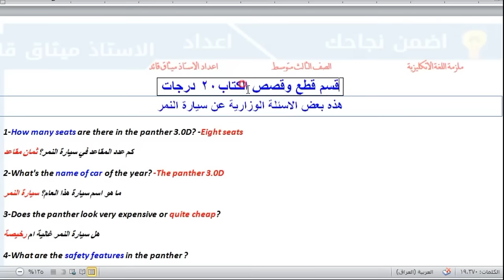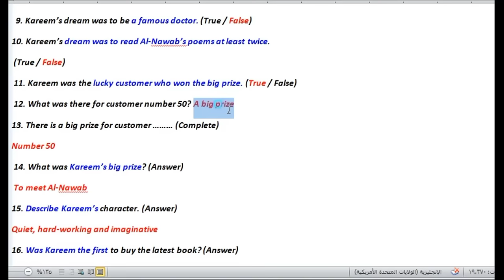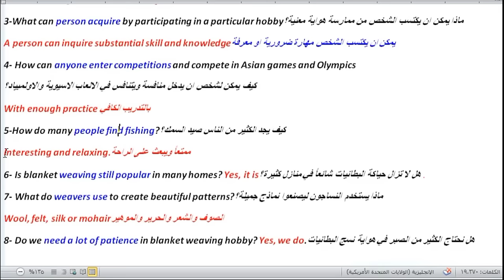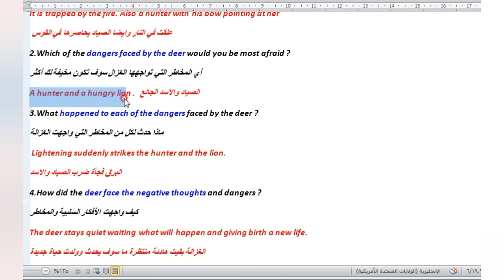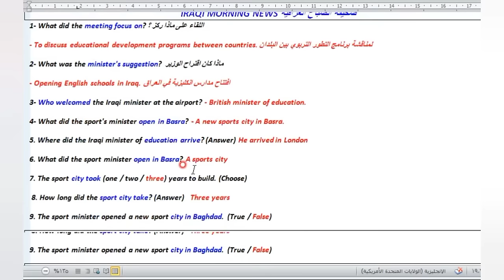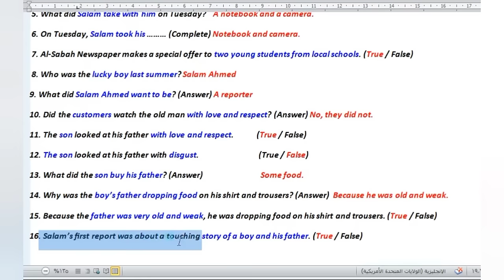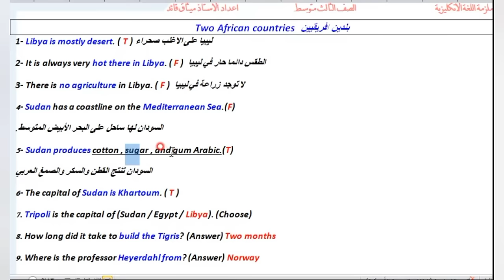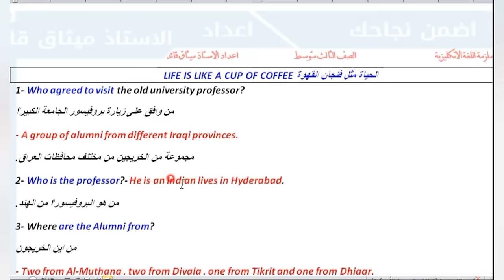مرشحات الوزارية للغة الإنكليزية / الصف الثالث متوسط/ أهم اسئلة القطع الوزارية / 20 درجة وزارية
مراجعة انكليزي الصف الثالث متوسط الوزاري ، مراجعة 2022 ، شرح انكليزي ثالث متوسط ، مراجعة اليونت الاول ، الوحدة الأولى انكليزي ثالث متوسط ، ثالث متوسط ، شرح اسئلة وزارية ،مرشحات وزارية للصف الثالث متوسط ، اهم الاسئلة الوزارية ، شرح زمن المضارع المستمر ، كيفية اضافة ing ، زمن الماضي المستمر ، كيفية الاجابة عن زمن الماضي المستمر في الوزاري ، شرح انكليزي ثالث متوسط ، مراجعة مركزة ثالث متوسط ، انشاء اليونت السابع ، انشاء عن بلد انكليزي ثالث متوسط ، شرح ادوات التعريف ، شرح زمن المضارع التام ، شرح since و for ، اهم الاسئلة الوزارية ،